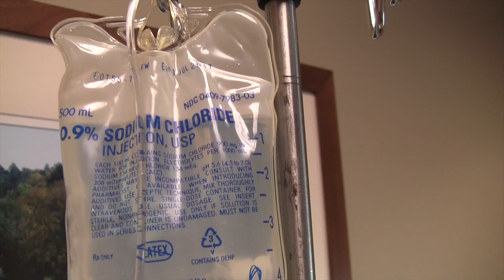CAR T-cell Therapy Moves from Trial to Treatment - Nebraska Medicine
A promising therapy for people with recurring non-Hodgkin lymphoma and pediatric/young adult acute lymphoblastic leukemia was recently approved by the Food and Drug Administration (FDA) and is now available for commercial use at Nebraska Medicine.

“This is a big home run for patients who have failed every other type of cancer treatment,” says Julie Vose, MD, chief of Hematology/Oncology at Nebraska Medicine.

Nebraska Medicine, which has a nationally recognized lymphoma program, was one of the first centers in the Midwest that provided chimeric antigen receptor (CAR) T-cell therapy through clinical trials. The therapy is part of growing treatment options in cancer that harness the body’s own immune system to attack a tumor.

“T cells are white blood cells that help our bodies fight infection and cancer,” explains Dr. Vose. “In some patients with lymphomas and leukemias, their T cells don’t recognize the cancer as being abnormal and this allows the cancers to grow. This new therapy allows us to take the patient’s own T cells outside the body and re-stimulate them to fight their own cancer.”

Amy Cheese of Fort Collins, Colorado, was out of options before coming to Nebraska Medicine in November 2016. The third-grade teacher was battling non-Hodgkin lymphoma and had a grapefruit-sized tumor in her chest. After receiving CAR T-cell therapy, Cheese is now in remission and back to teaching.

“I can’t stop smiling,” she says. “Knowing CAR T-cell therapy is commercially available makes me think of all the people who will not have to hear the words, ‘there is nothing else we can do.’”

“We are really excited about offering this new therapy to our patients,” says Matthew Lunning, DO, Nebraska Medicine hematologist/medical oncologist. “Nebraska Medicine has been involved from the ground floor in developing this therapy and we are now able to offer it on a large scale. Nationwide, patients with non-Hodgkin lymphoma who have received this therapy have had a complete remission rate of nearly 40 percent after six months. This is significant as these are patients who have failed other possible therapies available.”

Treatment for newly diagnosed non-Hodgkin lymphoma and acute lymphoblastic leukemia patients typically starts with chemotherapy. The relapse rate for first time treatment of non-Hodgkin lymphoma is 30 percent and 40 percent for acute lymphoblastic leukemia. The majority of these patients will then go on to receive a blood or bone marrow transplant, of which about half of patients will relapse. Patients who relapse after the transplant or are not candidates for a transplant may be potential candidates for CAR T-cell therapy.

During the first phase of CAR T-cell therapy, the patient’s T cells are collected at an outpatient procedure at the hospital. The cells are then sent to a pharmaceutical company lab where they are genetically modified and grown until there are millions of them. The process in the lab takes about two to six weeks. When the cells are returned to Nebraska Medicine, they are placed in a specialized processing center to complete the procedure. In the meantime, the patient receives several days of chemotherapy. The modified CAR T cells are then infused into the patient where they multiply, attack and kill the cancerous cells. The CAR T cells, which remain in the body long after the infusion has been completed, help to prevent the lymphoma or leukemia from relapsing.

“The selection of candidates for this therapy needs to be rigorous,” says Dr. Lunning, “and the process needs to be done at a center that has specific expertise in this area due to the potential for severe side effects and toxicities that can be harmful to the patient unless monitored and treated appropriately.”

All Nebraska Medicine staff involved in the therapy have had to undergo and pass a training program before Nebraska Medicine could be approved to administer the treatment. Nebraska Medicine is the only health care network in Nebraska to offer CAR T-cell therapy.

“The good news is that we are getting better at treating, detecting and managing toxicities and we will continue to improve with more experience. The potential for this new therapy is very promising. We hope to be able to expand it to the treatment of other cancers like multiple myeloma and solid tumors eventually,” says Dr. Lunning.

To find out if you’re a candidate for this new therapy, please call Nebraska Medicine at to schedule an evaluation.